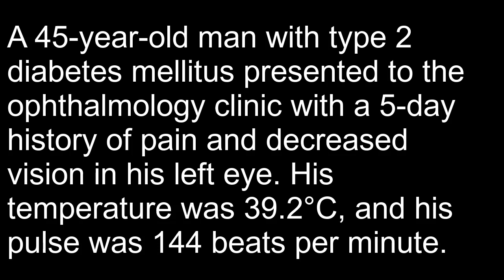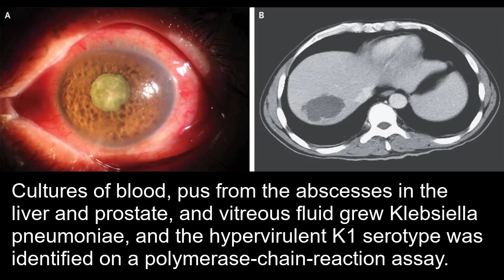Hypervirulente Klebsiella pneumoniae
Kurzer klinischer Fallbericht (New England Journal 2021): Hypervirulente Klebsiella pneumoniae